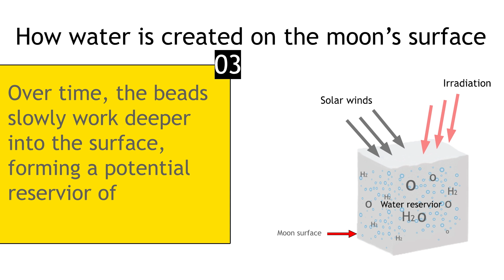Chandryn 3 Landing | Search for Water Increases on Moon | Capital TV